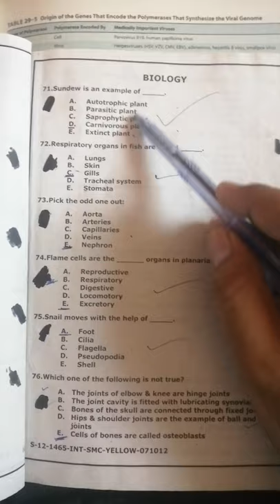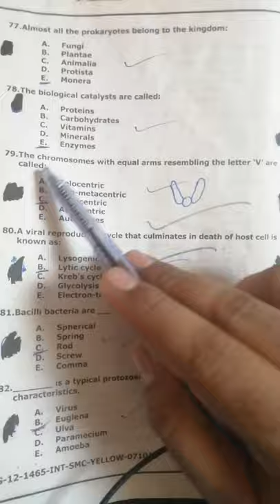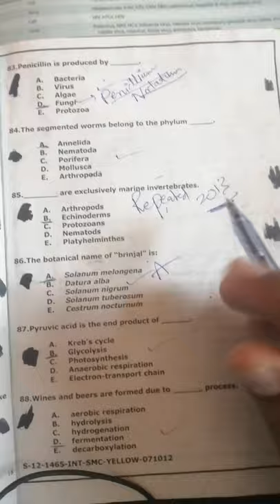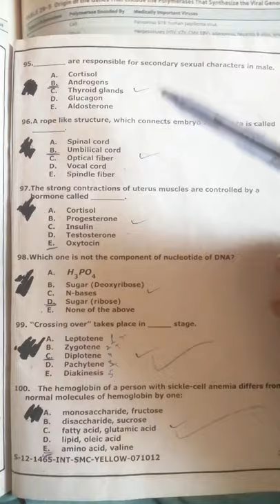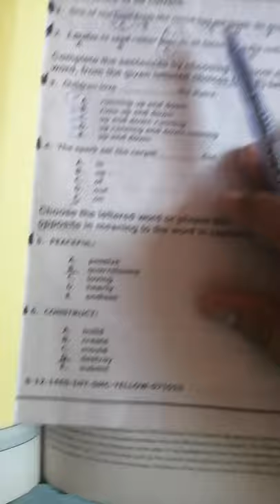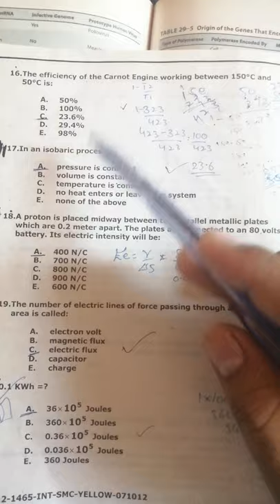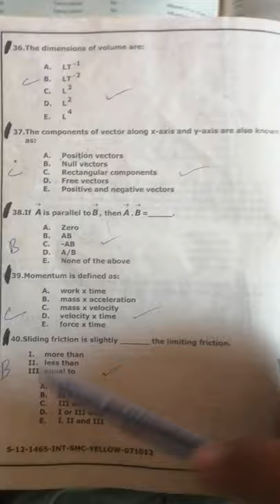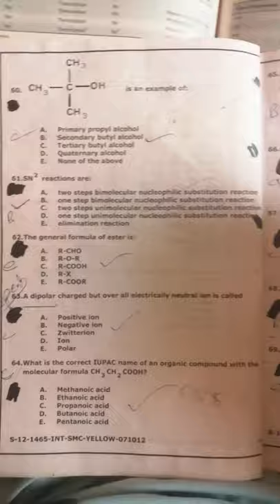NTS || DUHS || MEDICAL Past Paper Solution 2012 Also for JSMU, LUMHS, PUMHS, KMDC & ISRA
Medical Past Paper Solution 2k12!!!.
This is the solution of past paper 2012 ,which is supposed to be toughest Past , Entry test , solution,
plz Give ur feedback , and like this video